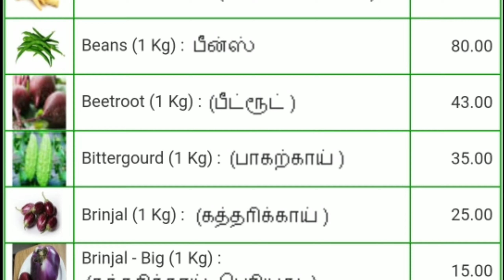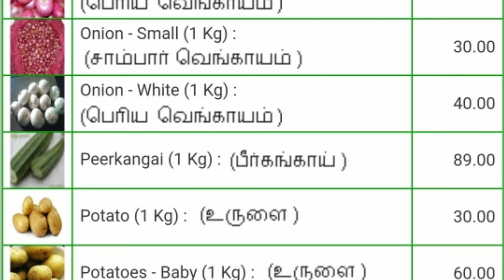Today vegetables price in Chennai 28/06/2022 | Tamil | இன்று காய்கறி விலை??? Today Vegetable